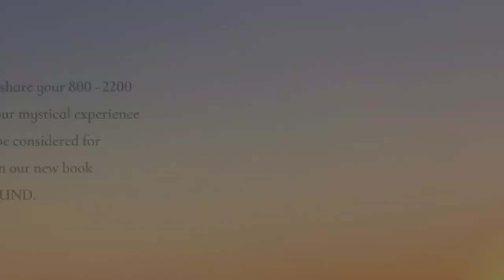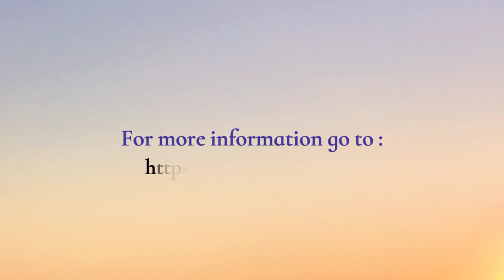Be a part of my Sound, Vibration & Frequency Book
Have you had a mystical experience with sound & vibration?

Neil Gaur is creating a book on sound and your story can be a part of it. Check out the info below to submit your stories.

Submit your 800-2200 word true story on your experience with sound! There is no cost to you and if your story is accepted you will become a published author!

Common Sentience is a first-of-its-kind book series that celebrates our mystical experiences. Our series is unique in that every book is anchored by a Featured Author who is a renowned thought leader on the book’s topic.